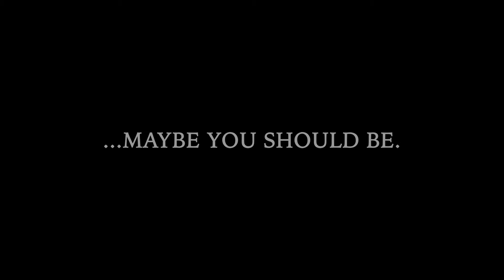CHILLS BOOK TRAILER (2021)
Darkness. Silence. No one around. Out of the corner of your eye, you see something move. But nothing's there. Or is it? Sometimes things are just as they appear. But sometimes... well, that’s another story.
"Chills" is a collaboration between mother-daughter team Anne and Jessica Peterson. Anne writes the poetry inspired by her daughter's photographs.